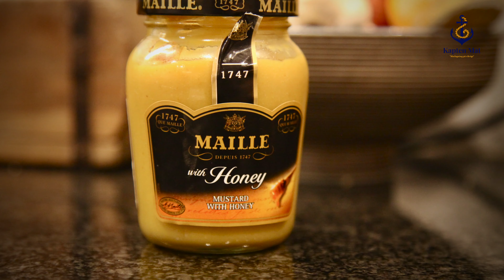No. 48 - Bookmakers toast - Kapten Mat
Bookmakers toast är ett måste för den medvetne pubgästen, den kräsne pimpelfiskaren eller de bortskämda ungarna i pulkabacken. En lika lättlagad som lyxig toast att tillreda på stekhällen när vintersolen står som högst på himlen. Var inte rädd för att toppa toasten med extra mycket pepparrot och Dijonmajonäs för det tillsammans med den rosa oxfilén och stekta tomaten blir till en helt otrolig smakupplevelse. Jag säger bara det, har du inte smakat en Bookmakers toast tidigare så är det verkligen hög tid nu. Trevlig helg på er alla Stekhällslovers!